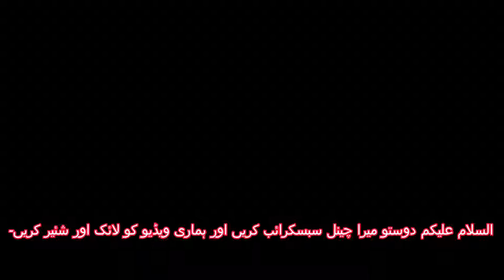Peer Ajmal Raza Qadri || 😌Most Emotional Bayan || By Pir Ajmal Raza Qadri 2024\\@HFISLAMIC119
ʟɪᴋᴇ   |  sᴜʙsᴄʀɪʙᴇ   |  sʜᴀʀᴇ   |  ᴄᴏᴍᴍᴇɴᴛ
●▬▬▬▬▬▬▬▬▬ஜ۩۞۩ஜ▬▬▬▬▬▬▬▬▬●
Assalam O Alikum
Friends
𝐏𝐞𝐞𝐫 𝐌𝐮𝐡𝐚𝐦𝐦𝐚𝐝 𝐀𝐣𝐦𝐚𝐥 𝐑𝐚𝐳𝐚 𝐐𝐚𝐝𝐫𝐢 𝐍𝐞𝐰 𝐁𝐚𝐲𝐚𝐧𝐚t List 𝟐𝟎𝟐𝟑
Peer Ajmal Raza Qadri || Sukoon Dhundne Wala😌 Most Emotional Bayan || By Pir Ajmal Raza Qadri 2024

12 rabi ul awal bayan ajmal raza qadri
peer ajmal raza qadri main lajpalan de lar lagiyan
peer ajmal raza qadri khadim hussain rizvi
peer ajmal raza qadri juloos
peer ajmal raza qadri jadu tona
hazrat owais qarni ka waqia ajmal raza qadri
ajmal raza qadri nojawan

Most Emotional Bayan Life Changing Emotional Bayan | Pir Ajmal Qadri New Emotional Bayan 2024"

RMI VIDEO 4K Provides Authentic materials to his Viewers If any-one find any unauthentic content on our youtube channel which is anti Islamic or against any law or personality please notify us at our

Also watch

HD BAYAN

...Your Queries...

Sukoon Dhundne Wala
Most Emotional Bayan
Heart Touchin Emotional Bayan
New Emotional Bayan
Zindagi Imtihan Ki Jagah
Dil Ki Wohi Tanhai
Kamyab Ho Gaya Woh
Badan Tarpa Dene Wala
ALLAH Ka Imtehan
Life Chanhing Bayan
Difficult Should Just Do This
Listen Carefully
Reality Of People's Behavior
emotional bayan
peer ajmal raza qadri
byan
bayan
peer ajmal qadri
pir ajmal
pir ajmal raza
پیر اجمل رضا
पीर अज़मल रज़ा
पीर अजमल रज़ा
feron or hazrat jibrail a.s ka waqia
When The Heart Hurts
emotional
new bayan ajmal raza qadri 2023
dardnak takrir
superhit takrir
ajmal raza qadri most emotional bayan
emotion bayan
peer ajmal raza
ajmal raza qadri baya
pir ajmal raza
pir ajmal raza qadri
pir ajmal raza new bayan
pir ajmal raza qadri new bayan
pir ajmal
pir ajmal new bayan
pir ajmal bayan
pir ajmal raza qadri karbala ka bayan
pir ajmal raza qadri emotional bayan
pir ajmal qadri
pir ajmal raza qadri status
pir ajmal raza qadri bayan
pir ajmal raza qadri poetry
pir ajmal raza qadri hazrat umar
taqreer shab e barat
raza qadri bayan emotional
most emotional bayan
life changing emotional bayan
molana ajmal raza qadri
new bayan peer ajmal raza qadri 2024
pir
ajmal
raza
qadri
most emotional bayan
very emotional bayan
bayan on husband wife relationship
how should a husband treat his wife in islam